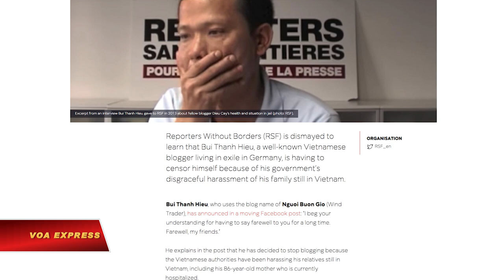RSF tố cáo VN sách nhiễu thân nhân blogger Người Buôn Gió (VOA)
Tin tức Nếu không vào được VOA, xin các bạn hãy vào để vượt tường lửa. Hôm 2/3, Tổ chức Phóng viên Không Biên giới (RSF) ra thông cáo cho biết chính quyền Việt Nam sách nhiễu, quấy rối gia đình và thân mẫu 86 tuổi của ông Bùi Thanh Hiếu.

Trong thông cáo gửi cho VOA hôm 02/03, RSF cho biết ông Bùi Thanh Hiếu - tức blogger Người Buôn gió - đã phải thông báo trên trang Facebook cá nhân của ông rằng, ông mong mọi người hiểu khi ông phải chia tay cộng đồng mạng một thời gian dài vì chính quyền Việt Nam quấy rối những người thân của ông tại Việt Nam, cả người mẹ 86 tuổi hiện đang phải nằm viện.

Hiện đang tị nạn tại Đức, ông Bùi Thanh Hiếu nói với VOA:

“Tình hình là mẹ tôi đã già rồi mà vừa rồi bị sức ép như thế nên tôi không muốn sự việc lặp lại lần nữa nên tôi ngừng viết Facebook.”

“Nhiều kẻ lợi dụng mẹ tôi để áp lực tôi phải theo ý của chúng, muốn biến tôi thành con cờ để chúng điều khiển. Việc này mới xảy ra vài hôm nay,” ông Hiếu viết trên Facebook vào giữa tháng 2/2020.

Ông Daniel Bastard, đại diện RSF đặc trách Châu Á, nhận định rằng cách mà an ninh Việt Nam đang làm để bịt miệng một tiếng nói bất đồng chính kiến là “thật đáng khinh bỉ.”

Ông Hiếu nhận định với VOA về các ‘thủ thuật’ của an ninh Việt Nam nhằm vào giới bất đồng chính kiến:

“Bộ Công an Việt Nam thực hiện những cái gọi là ‘chủ động sáng tạo’, họ không cần phải đúng luật gì cả, miễn sao là được việc cho họ, bất chấp mọi thứ.”

VOA Tiếng Việt chưa liên lạc được với công an thành phố Hà Nội để tìm hiểu về các báo cuộc của ông Hiếu.

RSF kêu gọi các nhà ngoại giao nước ngoài có trụ sở tại Hà Nội, đặc biệt là Đại sứ quán Đức, cần giám sát chặt chẽ hành vi quấy rối của cơ quan chức năng đối với gia đình ông Bùi Thanh Hiếu.

Vào tháng 12/2018, RSF đã công bố kết quả điều tra về các phương pháp mà Việt Nam sử dụng để yêu cầu Facebook chặn bài của các blogger như Người Buôn Gió, nhà báo Lê Trung Khoa và Luật sư Nguyễn Văn Đài.